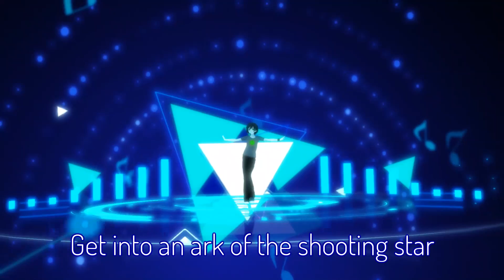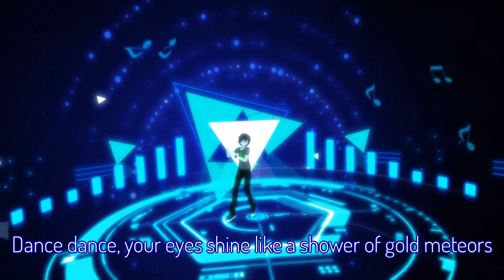[MMD PV] Shake It! (Glitch Cover)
Stage: 椛暗

Motion: Sega, Minmode, Chips, Seto

Camera: Mil-O

UST: GuitarHeroPianoZero